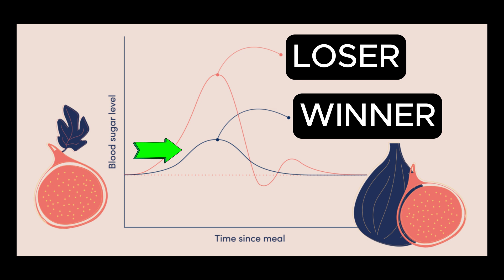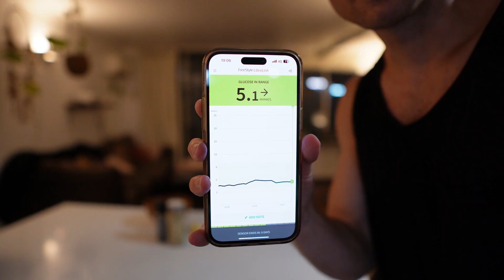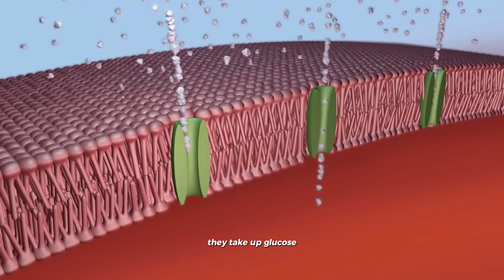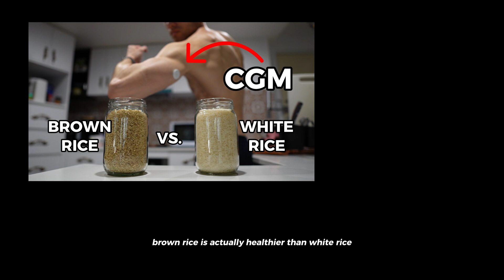Will Italian Genetics Prevent Glucose Spike After Spaghetti?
We put on continuous glucose monitors to see if my Italian Fiancé would metabolise pasta better than me. Who will have a bigger glucose spike and have to do the dishes?

code: DRCHRISG